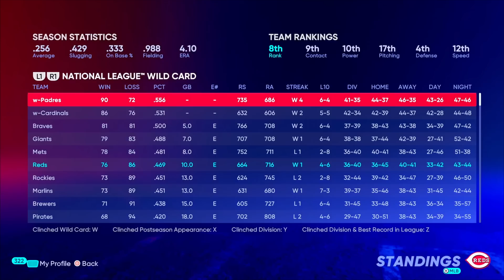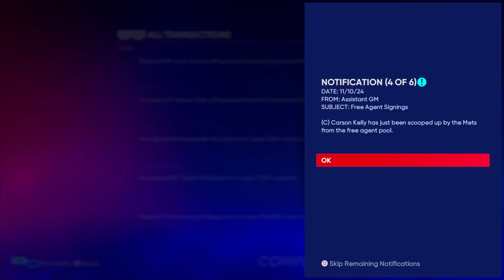Reds Franchise - End of 2024 Recap & Offseason [Ep. 26] | MLB The Show 22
The Cincinnati Reds franchise on MLB The Show 22 is the main focus of my channel. Back in MLB 19 I started using a new format for the series. The "main" episodes consist of 2-3 games with updates on whatever happened in that span of time mixed in. There's also the prospect profiles that I've been doing since MLB 15, but they're reserved for the top prospects only. The rest of the prospects will be shown off in the minor league update episodes where I play a game with our AAA & AA teams while giving updates on key players in the system and what their roles/future roles could look like in the big leagues.

Settings:
• Difficulty: Hall of Fame Hitting & Pitching
• Hitting Interface: Timing
• Hitting Camera: Fish Eye
• Input Type: Buttons
• PCI: Off
• Guess Pitch: Off
• Baserunning: Classic
• Pitching Interface: Meter
• Pitching Camera: Pitcher
• Fielding Decision: Auto
• Throwing Decision: On
• Umpire Accuracy: Personalized
• In-Play View Offense/Defense: Broadcast

FAQ:
Q: How many games do you play in a season?
A: Anywhere from 2-4 in a month. So somewhere around like 20 games. The rest are simmed.

Q: How do you decide what games to play?
A: Combination of different things. I mainly look at pitching matchups though. I also pay attention to what teams I've played against recently. Don't wanna end up playing the same 2 teams every single episode, nor do I want to only show starts from the same 2 starters on my staff.

Q: Why do you play with auto fielding?
A: I started using it a few years back when manual fielding was broken. I like that you get to see more animations while on auto. I’m not sure if it actually makes a player’s defensive ratings matter more but I’d like to think it does.